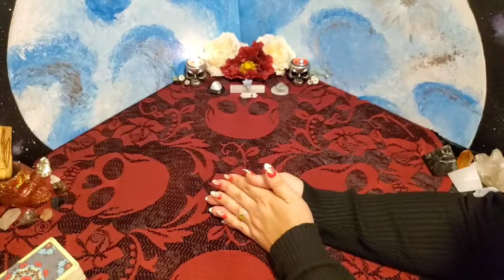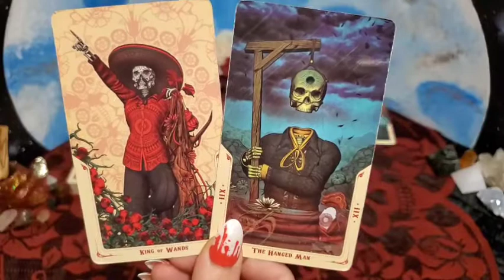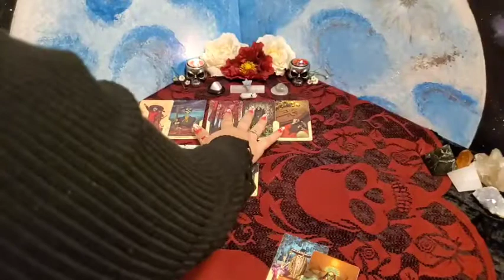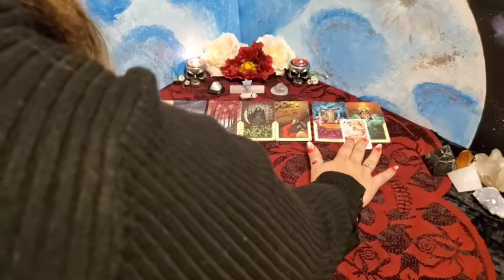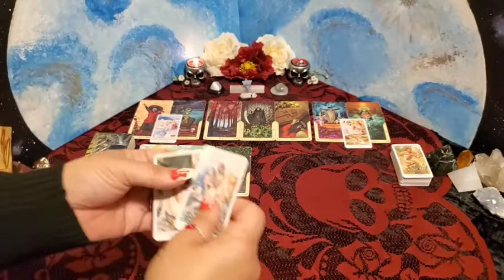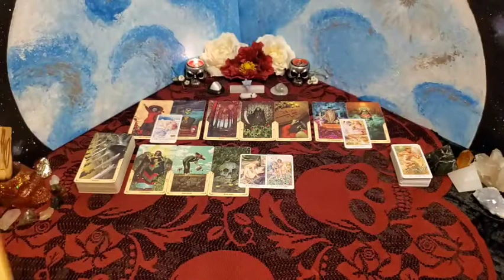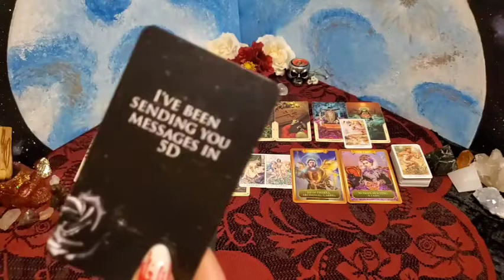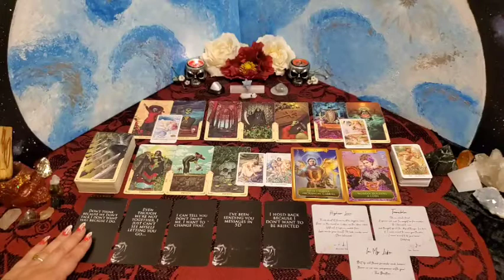AQUARIUS 💀 How Do They Feel About You? 🔞 THEIR DEEPEST DESIRES 🔥sexualmagic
💀 This is a general love reading for the collective of AQUARIUS and will not resonate with everyone. Take what applies to you and leave the rest behind as time, energy & gender are fluid. If this reading was your story, please let me know down in the comments 💀

💀 Follow below for details on how to enter the Halloween Giveaway with Messy Awakening 👇🏼

💫 If you have questions or would like a private reading please visit my or if you would like additional insights & messages you can follow my Instagram @witchywootarot and my Facebook page @Witchy-Woo Tarot 🙏🏼